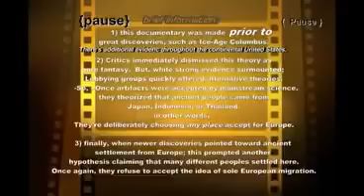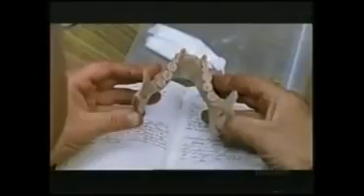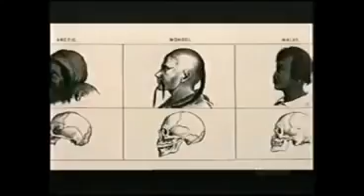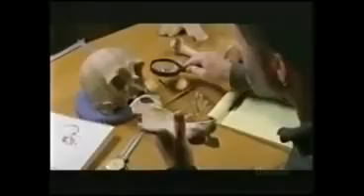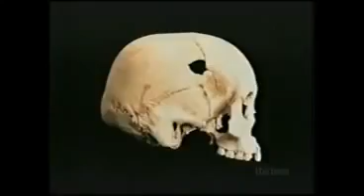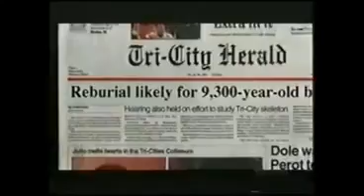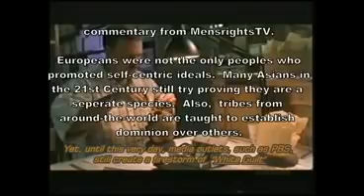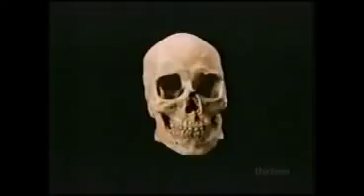Kennewick Man vesves Europeans In Ancient America PBS NOVA Full Docu. - The Best Documentary Ever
a is a United States popular science television series produced by WGBH Boston. It is broadcast on Public Broadcasting Service (PBS) in the U.S., and in .

Full feature of HERstory Docu Series The Lesbian and the Black Church..Quality of the video will be low if you are on a mobile device using cellular data.

Description.

ANCIENTS HISTORY - Full Documentary PBS a : ANCIENTS HISTORY - Full Documentary PBS a : ANCIENTS HISTORY - Full Documentary PBS .